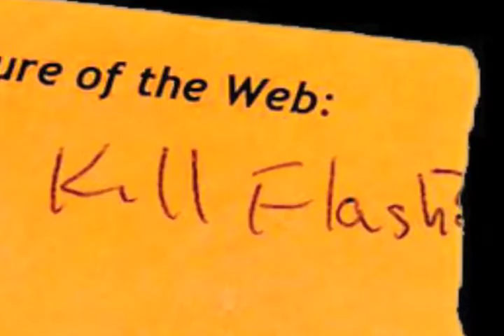Eric Meyer: Will HTML5 Kill Flash?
Eric Meyer's answer to the question from the audience "Will HTML5 and CSS3 kill Flash"? during his talk titled "The Future of the Web (Is Now). Eric appeared at Cuyahoga Community College as part of the Web Work / Web Wisdom series  presented by the college's Visual Communication & Design department. Recorded January 26, 2010.